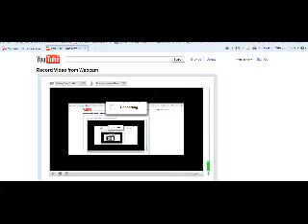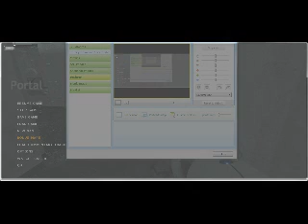portal prelude part 28